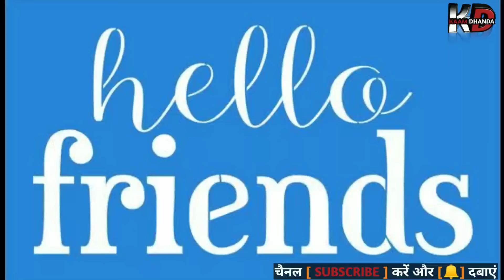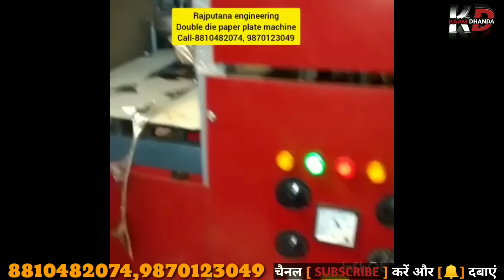कम पैसों में पेपर प्लेट बनाकर खूब कमाई करें| Paper Plate Making Machine , Dona Plate Making Business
Rajputana Engineering

CONTACT PERSON-AJEET SINGH CHAUHAN

Address -B-73 SECTOR-64 NOIDA U. P
DELHI NCR.

My laptop
My camera
My mic
My mobile
My light
My green screen
My tripod

2020 mein kaun sa business Shuru Karen
2020 Mein Ghar Se kaun sa business Shuru Karen
2020 Mein Kaise business Shuru Karen
Ghar Se kaun sa Lagu Udyog Shuru Karen
2020 Mein Ghar Baithe kaun sa business Karen
Ghar Se masale ka business Shuru Karen, Ghar Se Khade masale ka business Kaise Shuru Karen, , kam lagat mein kaun sa business Shuru Karen, kam punji mein jyada munafe wala business , kam Samay mein jyada munafa wala business, kam kharch mein kaun sa business Shuru Karen,  investment business,
business ideas best,